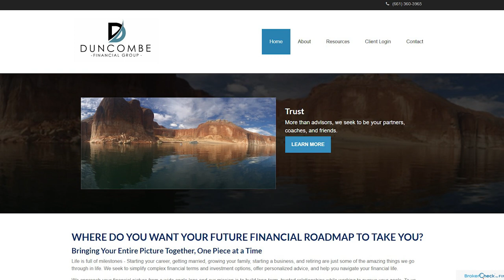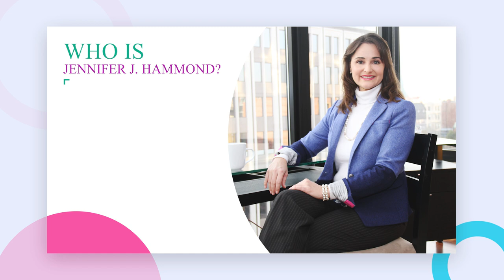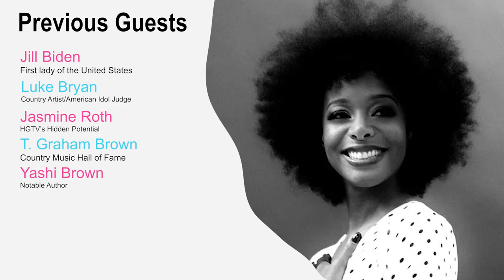Episode 107: Are You Making Mistakes When Paying For Education? with James & Justine Duncombe Part 1